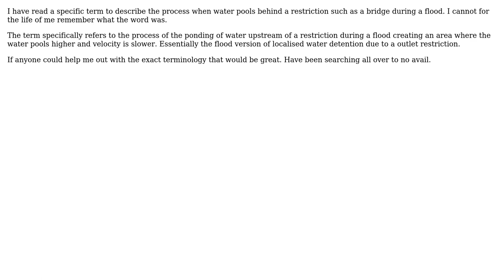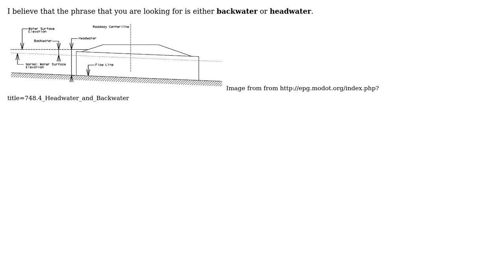Engineering: Terminology for ponding behind a bridge during a flood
With thanks & praise to God, and with thanks to the many people who have made this project possible! You are responsible for your own actions.